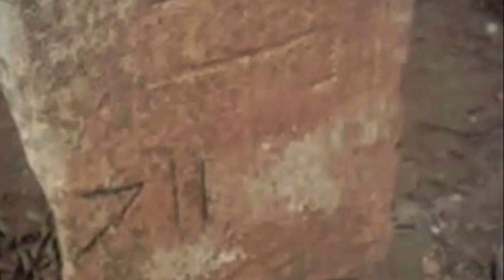Taxanaha Sooyaalka Ugaasyadda Gadabuursi Part 2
Waa Barnaamij aynu kaga hadlayno Sooyaalka Silsilada Ugaasyadda Beelaha Gadabuursi iyo waayihii ku xeernaa, sidoo kale Deegaanada iyo Dagaaladii lagu hoobtay ee ka dhacay Geeska Afrika.

Dhibaatooyinkii uu Saancadaalaha geestay sida Faransiiska iyo Ingiriiska, waxaan ka madhnayn Xasuuq iyo barakac baahsan oo loo geystay Bulshooyinkii Soomaaliyeed waana Buda turaanturooyinka Taariikheed iyo Siyaasadeed ee maanta taagan,,,,

Tixraaca: Buuga Ilbaxnimadii Adal iyo Sooyaalka Soomaaliyeed
               Qore: Sheikh Abdirahman Sheikh Nuur